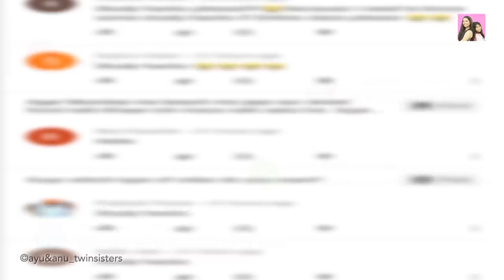MOM SAYS YES TO EVERYTHING FOR 24 HOURSll l Family Comedy l Ayu And Anu Twin Sisters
Dear Friends